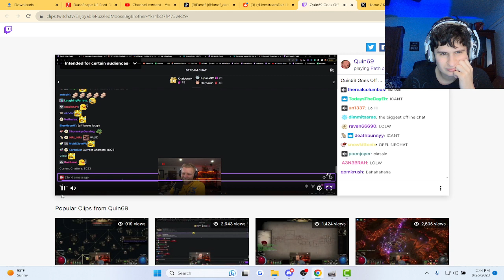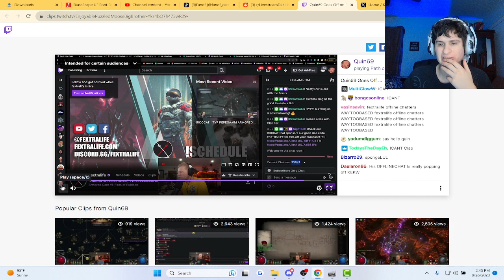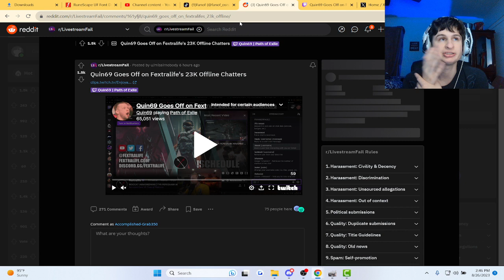Fanof reacts to Streamer catching viewbotting going on LIVE